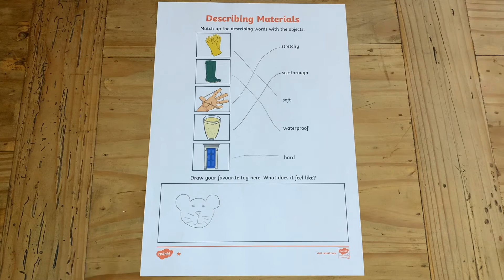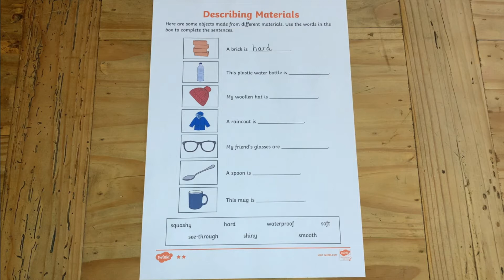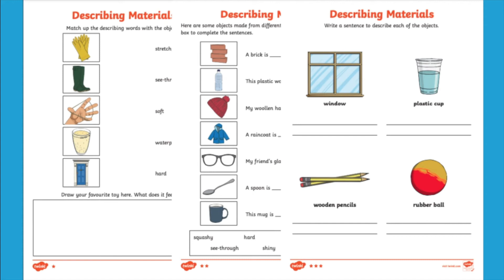Different Ways to Use Our Describing Materials Worksheet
We hope you enjoyed learning about different ways to teach describing materials.

In this video we will show you different ways you can use our differentiated describing materials worksheet. Why not take your children outside into the garden or a park, and see what different materials they can find to describe.

The Twinkl team upload videos regularly Monday to Friday with tips for teachers, homework help guides and home learning support for parents.

We have platforms for educators of all kinds, as well as some catering specifically for parents—take a look.